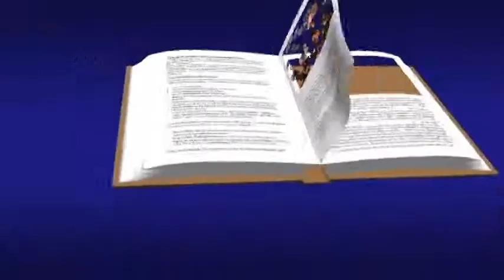I niech sobie słońce zgaśnie :)